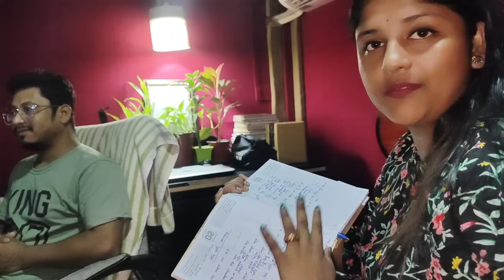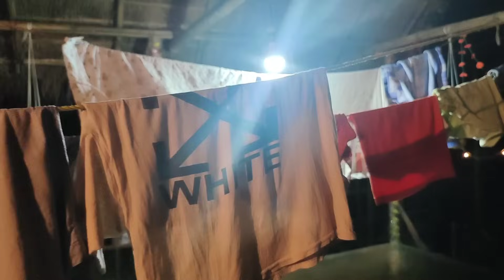একটা সাধারন ঘরের গ্রামের বউ হয়ে করতে চলেছি গানের রেকর্ড ,সত্যি কি পারবো আমি,তোমরাই বলো🥰